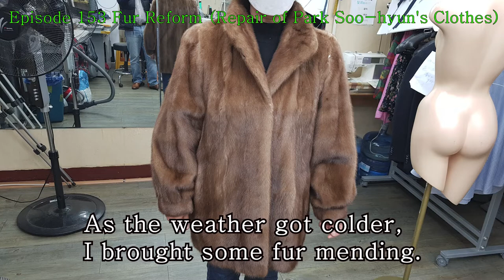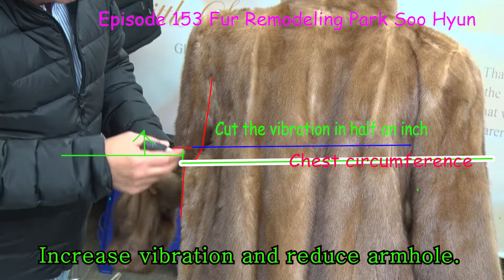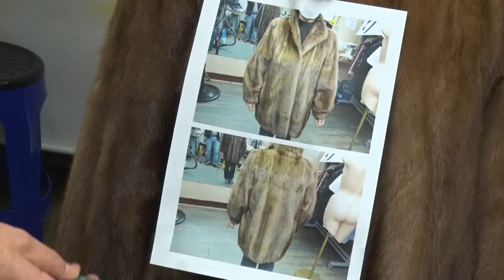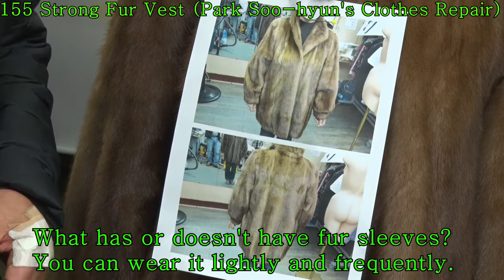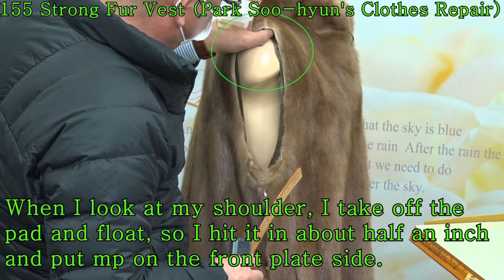155#make a vest#fur coat form#a fur coat#A fur vest.Mink vest.Make a mink coat vest.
make a vest#fur coat form#a fur coat#A fur vest.Mink vest.
Make a mink coat vest.
know-how in making fur vests

1232-1 Ssangchon-dong, Seo-gu, Gwangju (Sangga No.107)
[Baekil District Gwangmyeong / Jungheung APT Shopping Center]